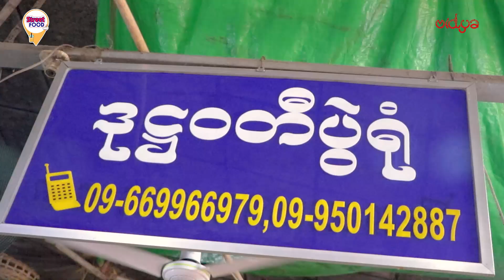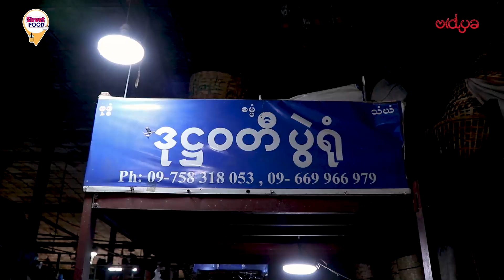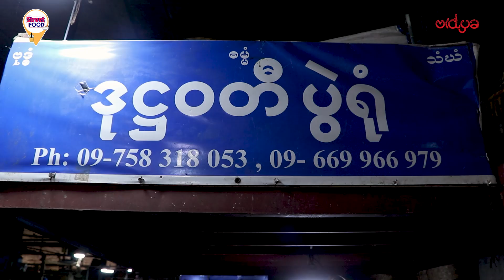ဝင်နီကတော့ ဒူးရင်းသီးရာသီမှာ ဒူးရင်းသီးမစားရရင် အဆင်မပြေဘူး